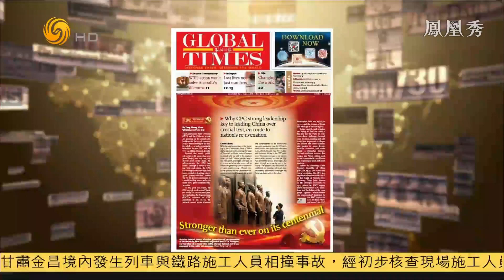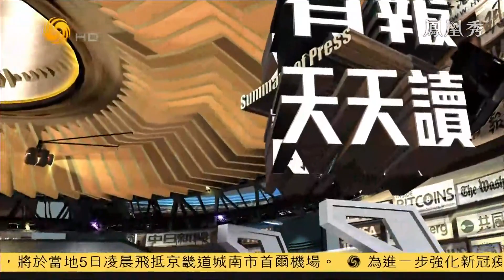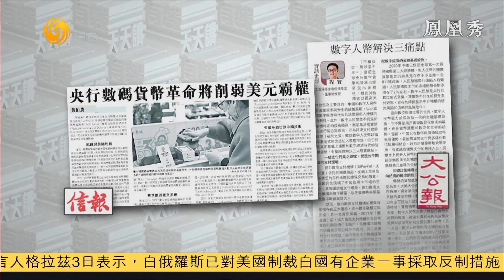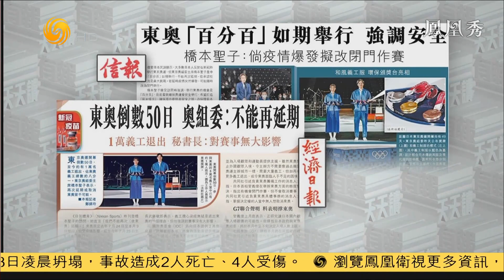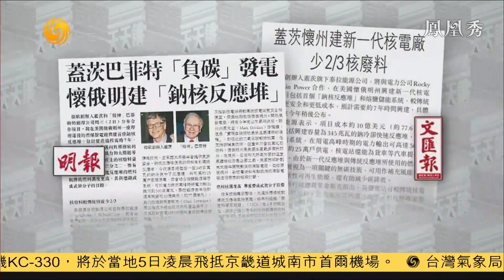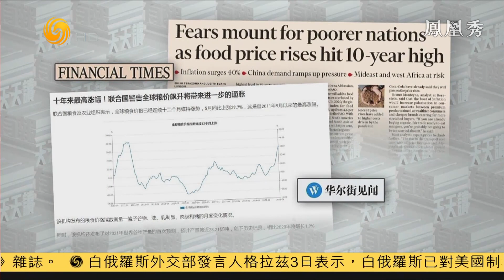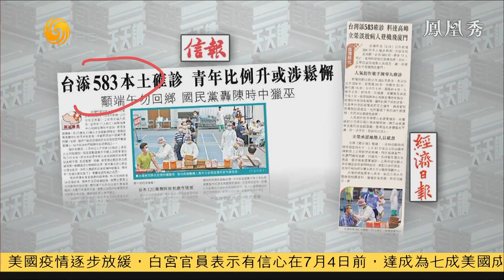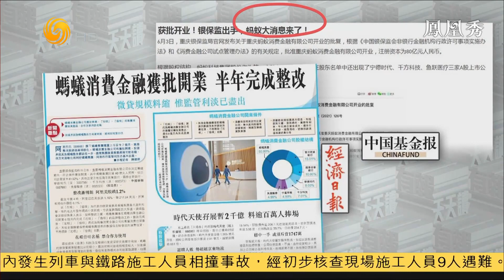《有報天天讀》廣州抗疫：鎖住源頭 縮小範圍 20210604【下載鳳凰秀App，發現更多精彩】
廣州6月2日再新增16例本地感染新冠病例，新一輪疫情累計已經有70人感染。再有兩個街道列入居民足不出戶的封閉管理範圍，並增加4個街道，實施區域封控管理。